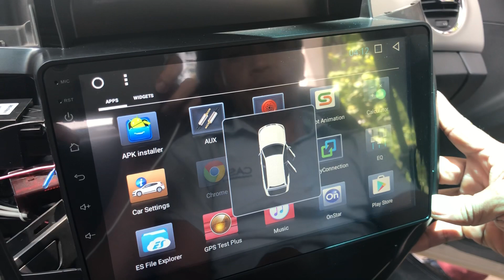Giá bán lắp đặt dvd xe hơi chervolet cruze rẻ tphcm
Giá bán lắp đặt dvd android xe hơi chervolet cruze rẻ tphcm